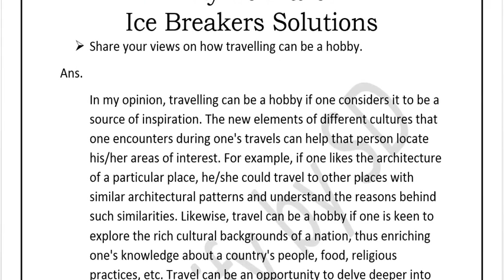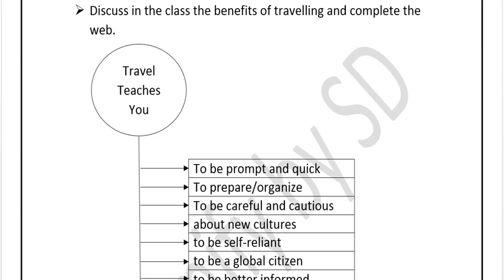Ice Breakers of Chapter 1.7 Why we Travel | English Yuvakbharati | Maharashtra State Board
Solved Ice Breakers of Chapter: 1.7 Why we Travel from English Yuvakbharati Class 12 textbook.